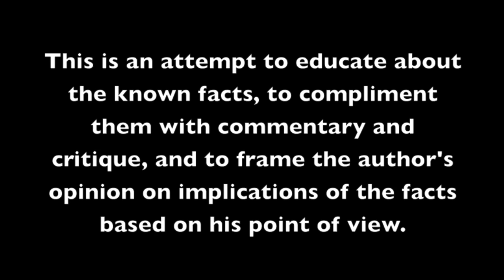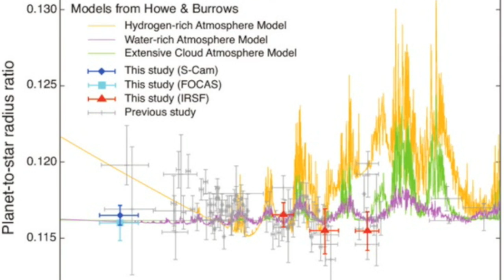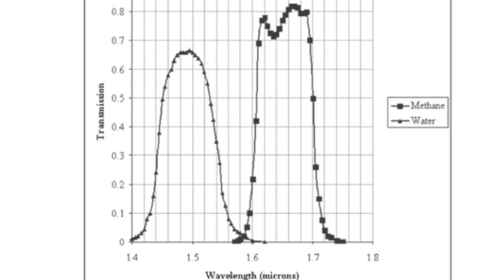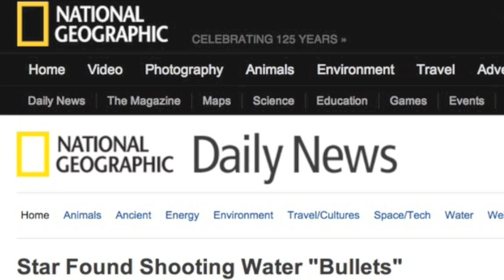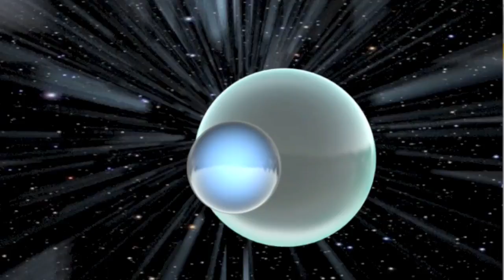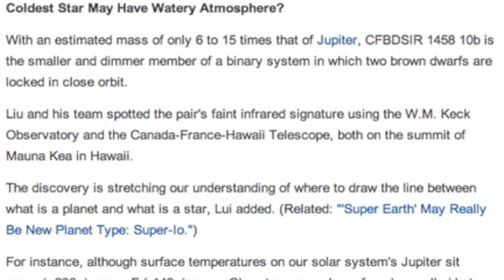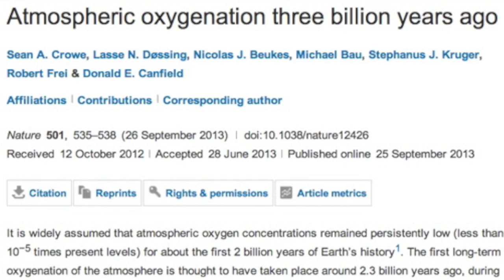STARWATER Chapter 2: Water and the Stars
Knowledge is free.starwater, suspicious0bservers, science, education, news